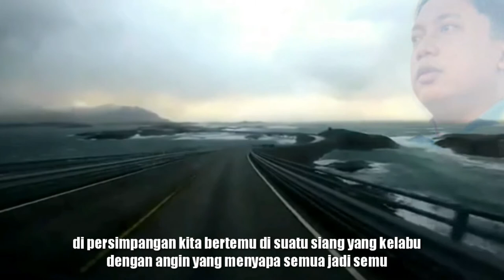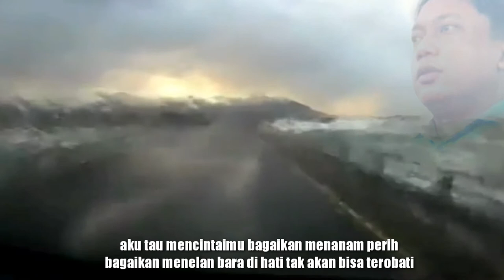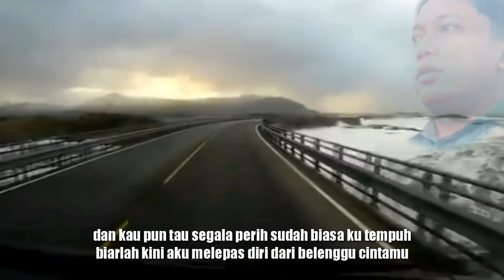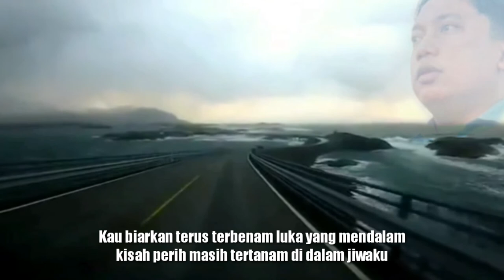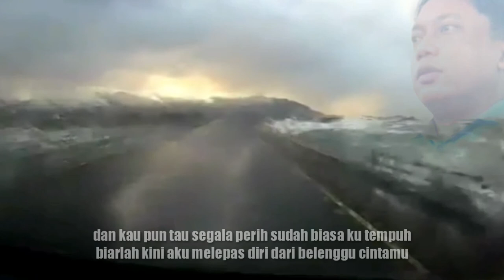LAGU CIPTAAN HENDRIK ACHMAD || LUKA YANG MENDALAM